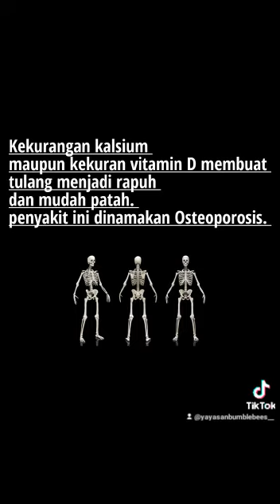Bagaimana bila tulangmu kekurangan kalsium???by grade 5² It's amazing ☝👏👍😊